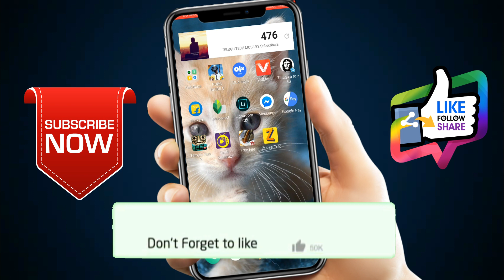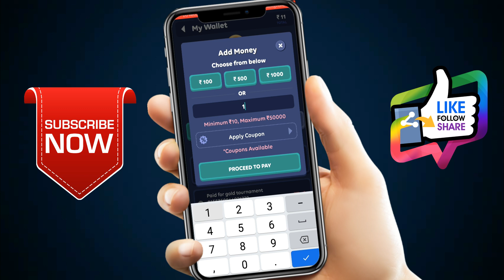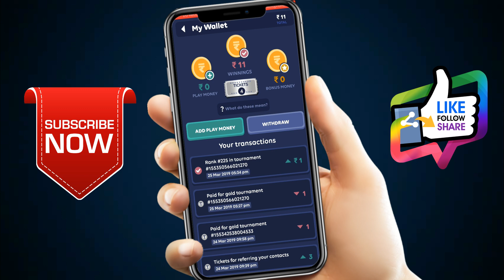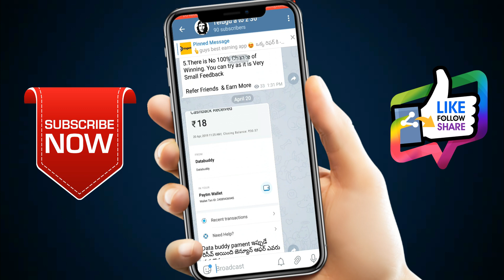Transfer AmazonPay Balance To Your Paytm Wallet With 0% Charge | 2019 New Trick | TELUGU TECH MOBILE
My setup:-

My mobile: Realme1 (4+64)